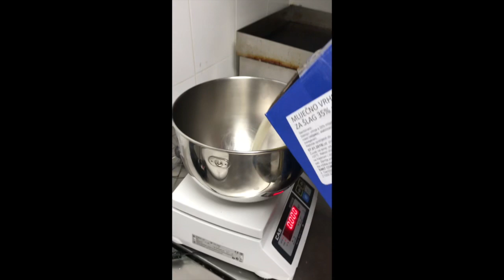Тыквенная тарталетка - как испечь тыквенное фитнес-пирожное. Тыква - не только в Halloween.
Смотрите как просто готовить пирожное тарталетка с начинкой из тыквы. Научитесь готовить мини-тортики с малокалорийной начинкой из тыквы, используя фитнес-рецепты профессионального кондитера!

Тыква - полезный продукт и из нее мы легко и просто можем сделать тыквенный крем. Тыквенная тарталетка - отличный десерт для детей и лакомство для тех, кто следит за фигурой! Пожалуй, это - лучшее фитнес-пирожное, которое только можно придумать

Ну и, конечно же, в этом видео вы узнаете несколько секретов от Шеф-кондитера Юрия Волкова!)

Следите за новыми видео с уроками кондитера, комментируйте и делитесь с друзьями!